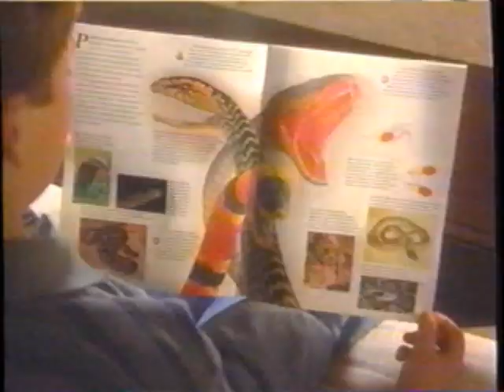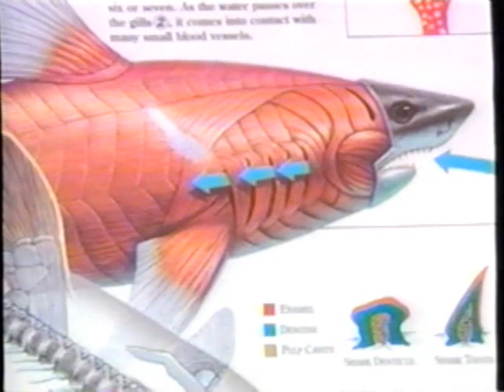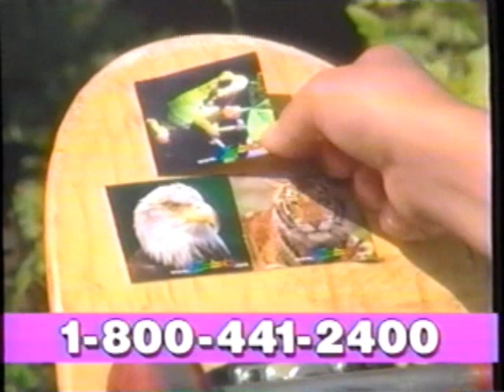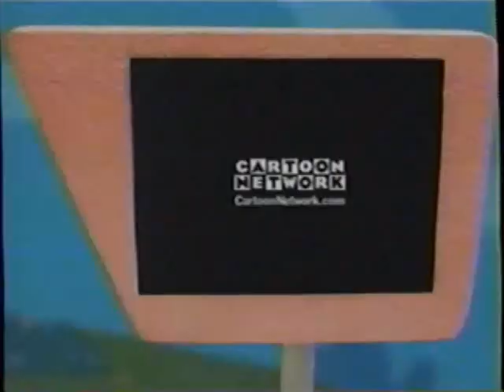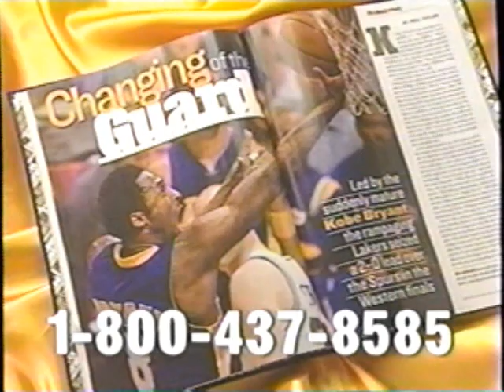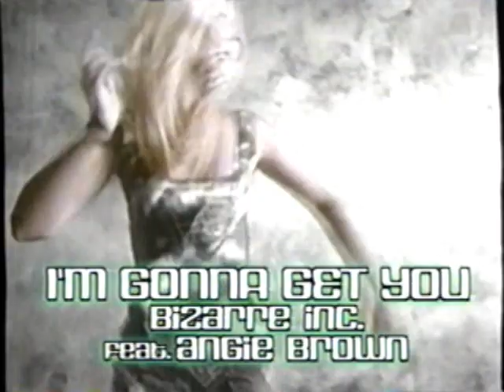Cartoon Network commercials (July 22, 2001)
Aired during ToonHeads, two episodes of Space Ghost Coast to Coast, and O Canada during the late night hours.

LIST:
1. Bumper: Coming up next... (muscle man)
2. Commercial: Compaq Presario 5000T
3. Commercial: Zoobooks
4. Promo: Space Ghost Coast to Coast
5. Promo: CN.com feature - Cartoon Orbit
6. Ident: Johnny at the runway
7. Bumper: Coming up next... (slingshot)
8. Commercial: Hooked on Phonics
9. Commercial: Coke Cam
10. Commercial: Chips Ahoy! peanut butter cookies
11. Commercial: Gerber Life Grow-Up Plan
12. Commercial: Rainbow Art
13. Promo: Johnny Bravo
14. Promo: O Canada
15. Promo: Cartoon Cartoon Fridays
16. Promo: CN.com feature - cZone (w/ Johnny Bravo)
17. Bumper: Jabberjaw and Speed Buggy
18. Ident: Space Ghost destroys an enemy ship
19. Promo: Outlaw Star
20. Commercial: Nestle Crunch bar
21. Commercial: Bluelight Always at K-Mart
22. Commercial: Coca-Cola
23. Commercial: L.A. Lakers NBA Championships package
24. Ident: Space Ghost destroys an enemy ship (REPEAT)
25. Promo: Gundam 08th MS Team
26. Bumper: Coming up next... (hamster)
27. Commercial: ADT Security
28. Commercial: Pulse
29. Promo: Ed, Edd 'n Eddy
30. Promo: Time Squad
31. Promo: The Bugs & Daffy Show
32. Ident: Dinosaur's teeth
33. O Canada intro